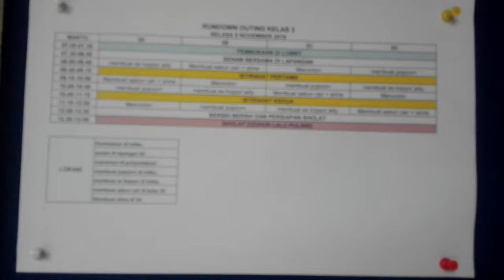Proses Pembuatan Es Kelapa Kopyor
Outing Class in SDI CIKAL HARAPAN BSD, 5 November 2019